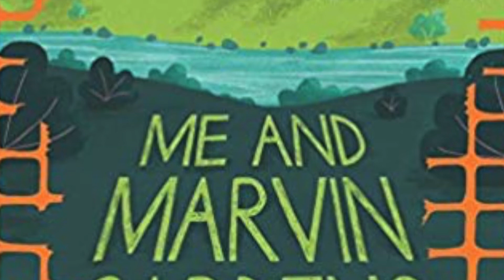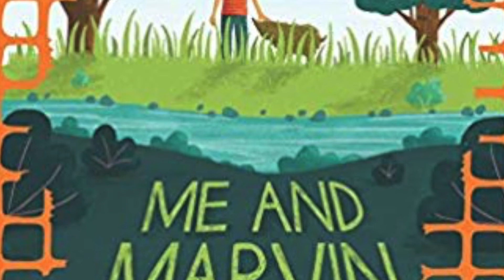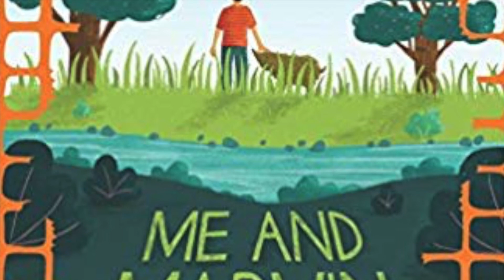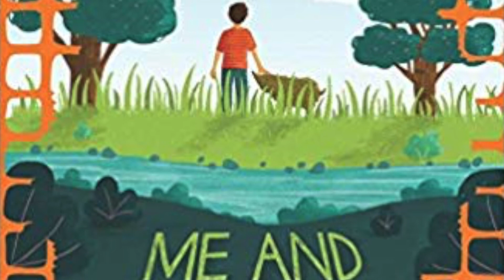Me and Marvin Gardens by Amy Sarig King; Audio; Pages 53-58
Audio Reading of Ch. 12: Early Birds & Bird Food